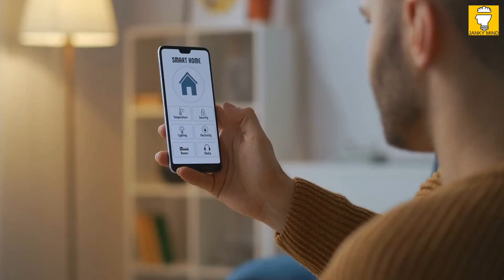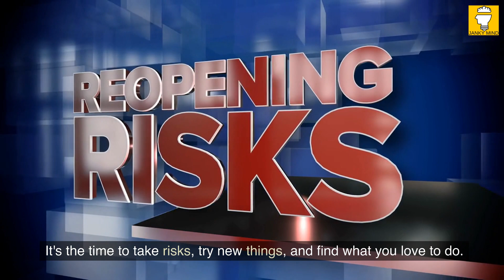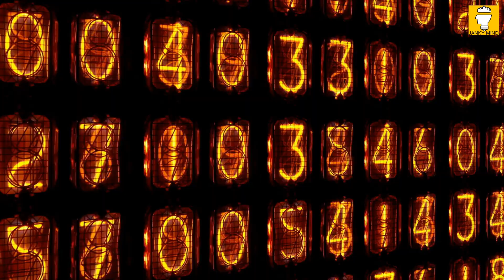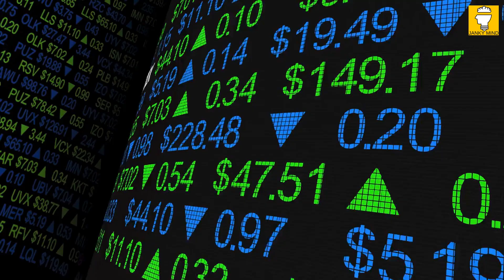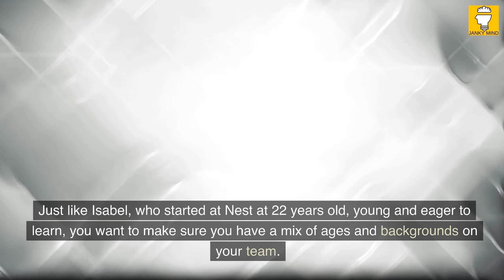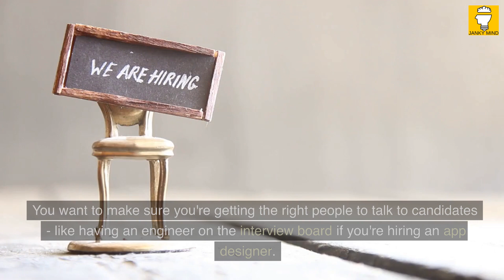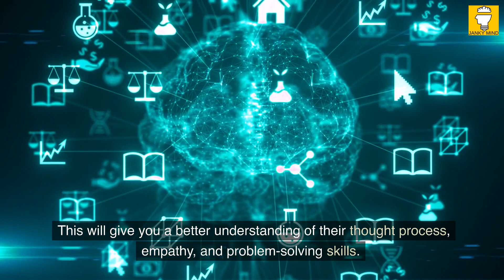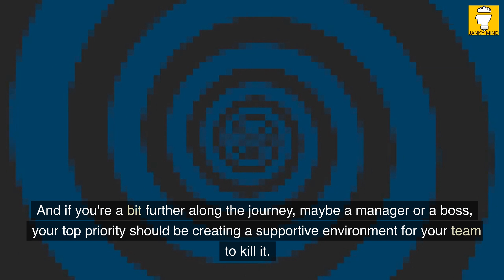Read with me BUILD by Tony Fadell | Reading Vlog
Hey everyone, welcome back to my read with me & reading Vlog channel! Today, I'm super excited to share with you a summary of the book 'Build by Tony Fadell: An Unorthodox Guide to Making Things Worth Making'. Tony Fadell, the mastermind behind the creation of the iPod, iPhone, and Nest connected home system, has distilled his life's work into this one must-read guide.
You're about to discover Tony's straightforward advice on how to build successful products, businesses, and careers, and say goodbye to those late-night panic moments. In this video, we'll delve into Tony's hard-learned lessons, including why your product should be a painkiller, not a vitamin, and the truth behind who actually made the first iPhone.
So, grab a pen and paper and get ready to take notes, because you're about to discover the tips and tricks you need to turn self-doubt into success and build the things worth making. Let's dive in!

Tony Fadell is best known for cocreating the iPod and iPhone, founding Nest, and creating the Nest Learning Thermostat. He is now the Principal at Future Shape, a venture capital firm that invests in and mentors startups with world-changing potential. Before any of his major successes, Fadell started his career at one of the countless Silicon Valley startups that believed it could conquer the world but instead crashed and burned.